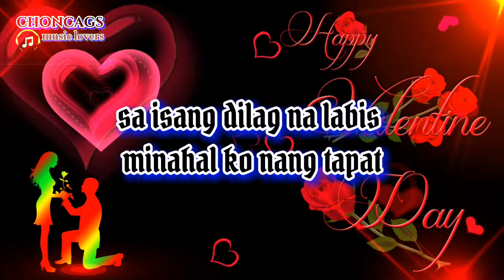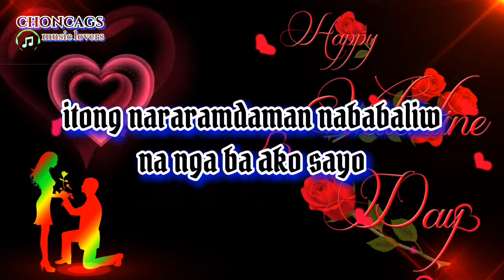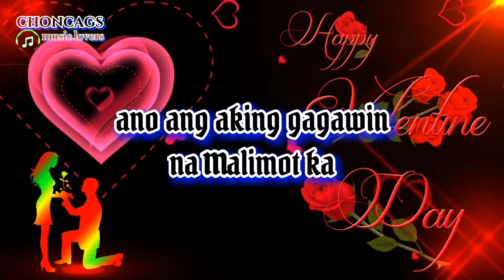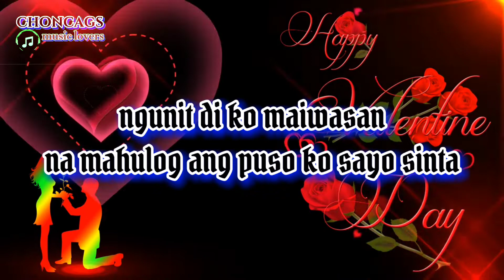nagmamahal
nagmamahal kahit bawal
by;narex